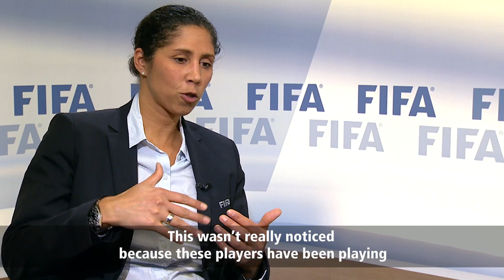Jones: 'There will be surprise teams'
Steffi Jones, the Director of Women's Football in Germany, exclusively talked to FIFA about this summer's FIFA Women's World Cup Canada 2015. Who are her favourites and dark horses?